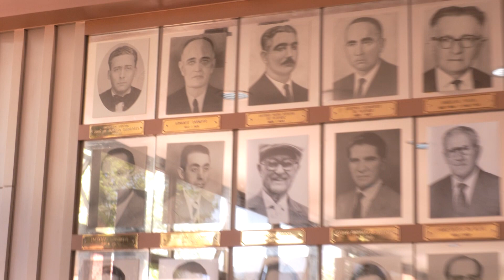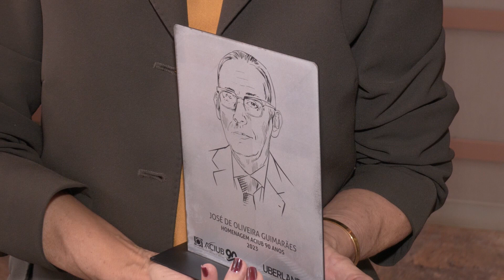Aciub celebra 90 anos em evento com associados e convidados (Reportagem INFORMATIVO TVU-16/10/23)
As comemorações dos 90 anos da Associação Comercial e Industrial de Uberlândia (Aciub) começaram hoje (16/10) e seguem até o final do mês com a participação de 1.500 associados e convidados. Confira mais detalhes na reportagem de Matheus Minuncio, com imagens de Rogério Mello.

Ficha técnica:
Apresentadora/Editora-chefe: Larissa Olivera
Produção: Cris Gois
Reportagem: Júnior Caritel e Matheus Minuncio
Estagiário: Guilherme Cecato
Projeto UFOCAS: Enzo Stroppa e Kathleen dos Santos
Cinegrafia: Felipe Leonardo
Edição de imagens: Fernanda Rosa
Intérprete de libras: Priscila Gadelha
Técnica: Caio Andrade, Eliseu Gonçalves, Mateus Silva, Nélio Ladico, Rafael de Sousa e Roni Soares
Master: Ronaldo Sobreira
Direção de TV: Rogério Faustino
Diretora executiva: Gislaine Martins